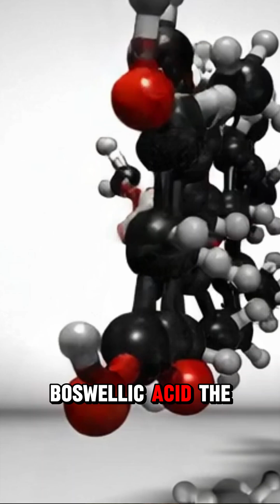🪙Frankincense:The Resin Worth More Than Gold.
This isn’t just incense!
For over 5,000 years, Boswellia resin, also known as Frankincense, was burned for gods, buried with kings, and traded for more than gold.
But what did ancient people know that we’re only now rediscovering?
In just 60 seconds, uncover the plant once guarded by myth… used in rituals, medicine, and now backed by science.
Boswellic acids. Anti-inflammatory power. Ritual smoke.
This isn’t a trend — it’s a legacy.